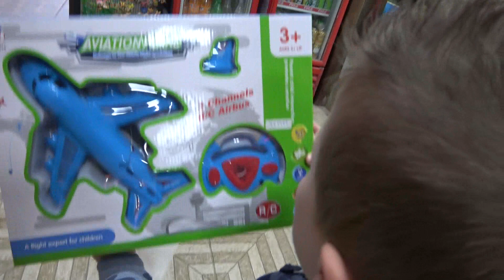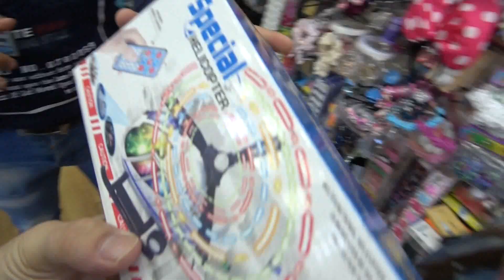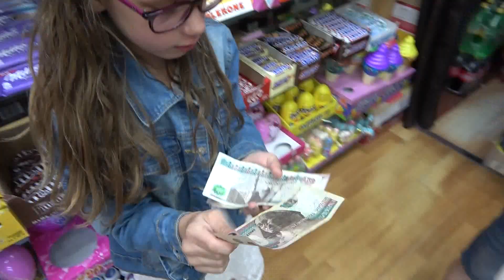WE GEVEN DE DRIELING 1000,- EN KIJKEN WAT ZE ERMEE DOEN!!! KOETLIFE VLOG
In deze vlog beleven we weer een nieuw avontuur!!!

(VOORTAAN MAANDAG WOENSDAG,DONDERDAG VRIJDAG ZATERDAG EN ZONDAG) OP KOETLIFE EN DE DINSDAG OP KOETLIFE EXTRA

Postbus 272
6130 AG Sittard